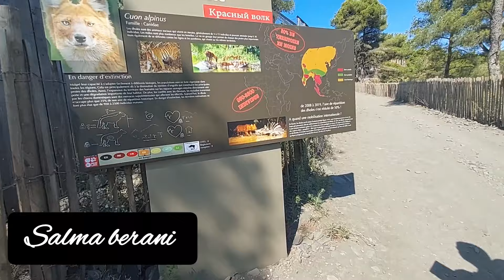عااااجلمحمدالتركهرب للبحرين عند ولادو بعدما فضحاتو دنيا بطمة شوفوفين مخبي..😱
عيمة_البدوية#